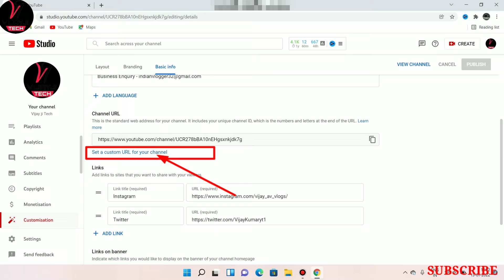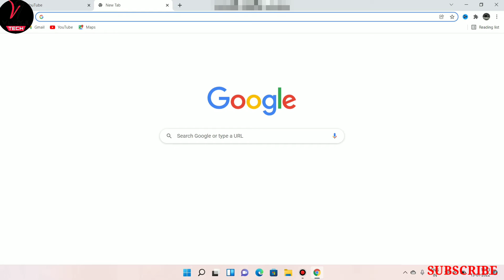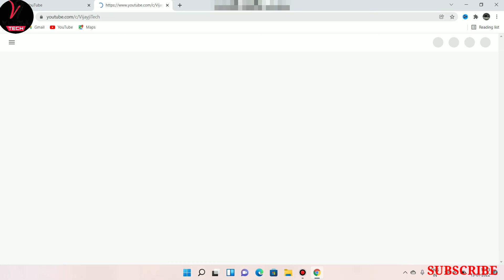How To Make Custom URL Link For YouTube Channel 2022| YouTube Custom URL Link Kaise Set Karein hindi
How To Make Custom URL Link For YouTube Channel 2022| YouTube Custom URL Link Kaise Set Kare in hindi

Dosto aaj ke is video me hum dekhenge ki youtube channel ka custom URL link kaise banega or ye bohot important hai or aap ke channel par jaise hi 100 subscriber pure ho jate hai wese hi aap apna custom URL ka option enable kar skte hai to video pura dekhiyega or achhi Lage to like, share, subscribe kare or comment me bataye aap ko humari video kaisi lagi

My Camera.
Shotgun Mic.
My Second Tripod.
Green Screen.